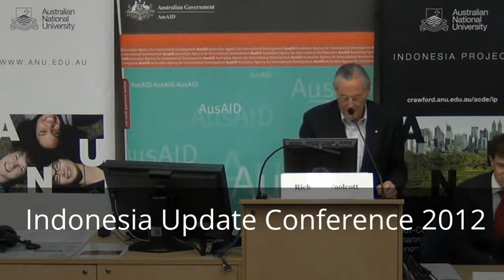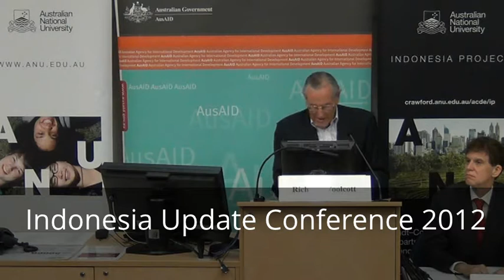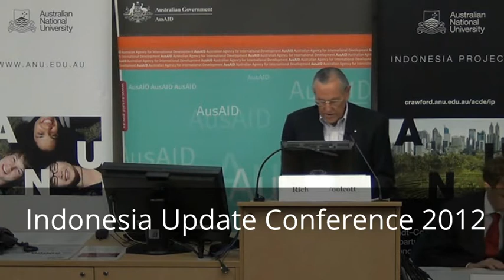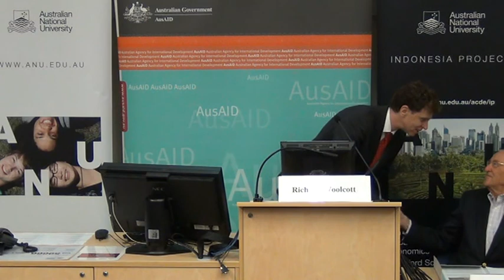Indonesia Update Conference 2012 - The State of Education. Opening by Richard Woolcott, OA.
Indonesia Update Conference 2012 - The State of Education
21-22 September, Coombs Lecture Theatre, ANU

All recordings during the Indonesia Update Conference 2012 are by Dewa Wisana for ANU Indonesia Project.